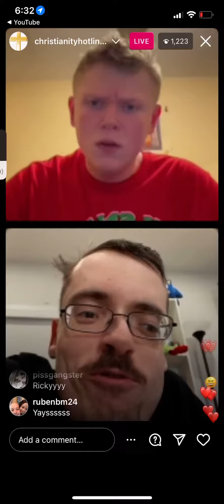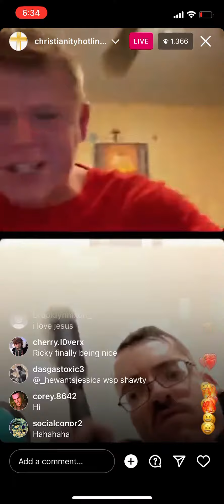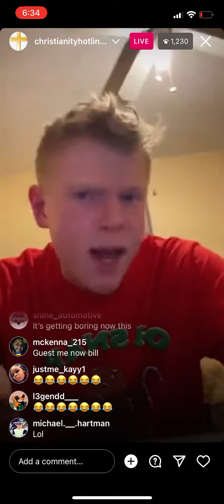Bill Jensen to Ricky Berwick: “Stop abusing me with your brush!”